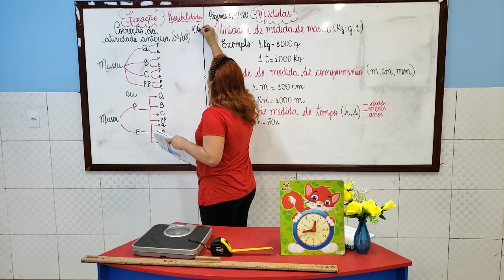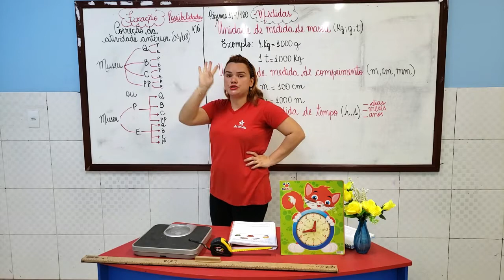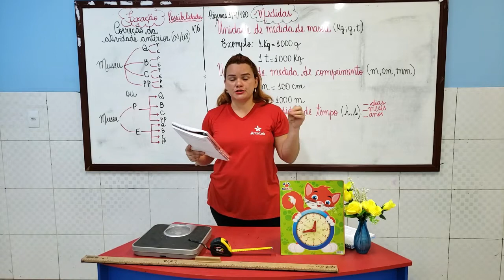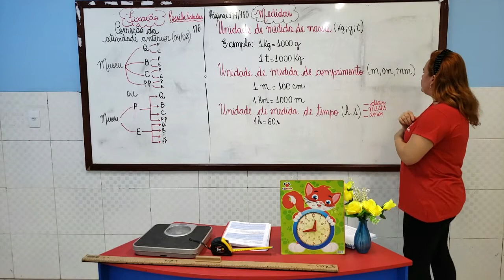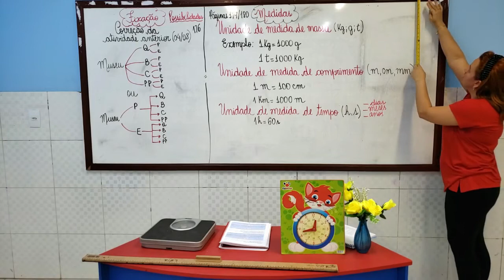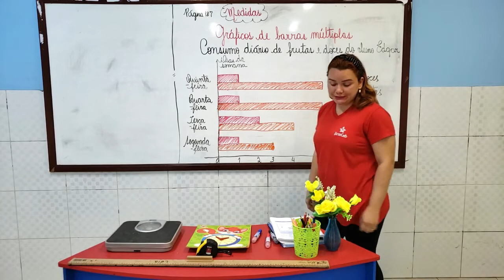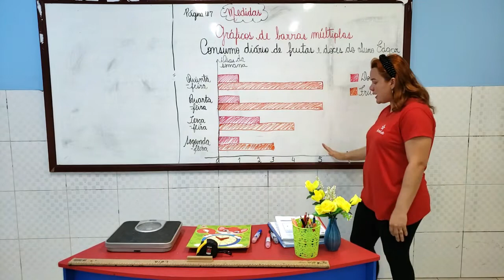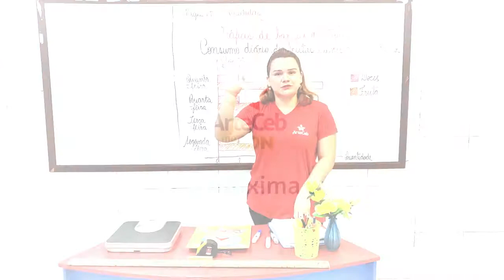07/08 - 3º ANO (EF) - MATEMÁTICA - UNIDADES DE MEDIDAS - JAQUELINE SENA